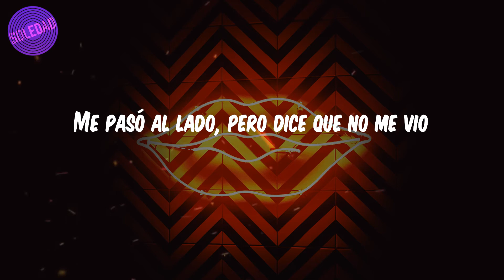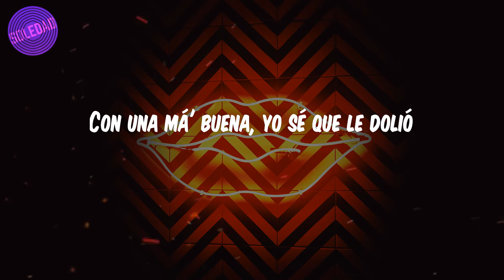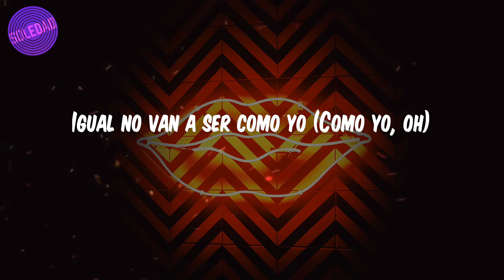Sech - (Lyrics / Letra) Si Te Vas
🎤Lyrics:
No, uh-no, no, uh-no
Dímelo, Sech
Dímelo Flow
Yo creo en el amor, pero no en lo que siente (En lo que siente)
Que lo digan para mí no es suficiente (Oh-oh)
Lleva un sweater de real, pero siempre miente (Woh-oh, oh-oh)
Baby, si te vas (Si te vas), consigue dos (Consigue dos)
Igual no van a ser como yo (Como yo)
Pensé que todo se podía y se pudrió (Y se pudrió)
Tranquila, por amor nadie se murió
Baby, si te vas, consigue dos (Do-o-os)
Igual no van a ser como yo (Como yo, oh)
Pensé que todo se podía y se pudrió (Y se pudrió, oh-oh)
Yeah
Si te vas, vuela, el karma deja sus secuelas
Me caí y me levanté como en la escuela (Escuela)
Siempre seré tu dolor de muela'
Y aunque me echen alcohol no hay manera que me duela
Me pasó al lado, pero dice que no me vio
Con una má' buena, yo sé que le dolió
Son ateo', pero pasan hablando de dios
Ellas son como camellos, se parecen to's
Estaba lleno de esperanza, pero la vida y el tiempo avanza'
El karma de verda' pue' de luchar se cansa
Yo estaba dispuesto, pero tú y la venganza
Querían arruinarme y mi corazón no aguanta
Yo sé que tú quiere' (Quiere')
Pero tu amiga y tú hablan lo que no deben (Lo que no deben)
Yo soy real, te digo que no se puede
Porque lo que pasa en casa no puede salir de las parede', baby
Yo creo en el amor, pero no en el que siente (En lo que siente)
Pensé que todo se podía y se pudrió (Oh-oh)